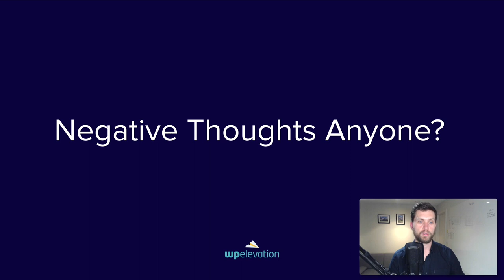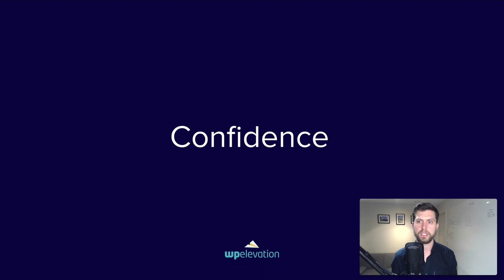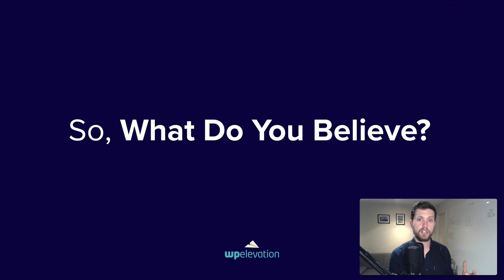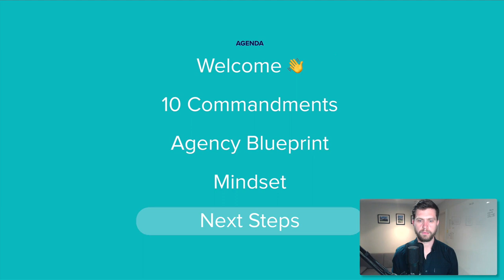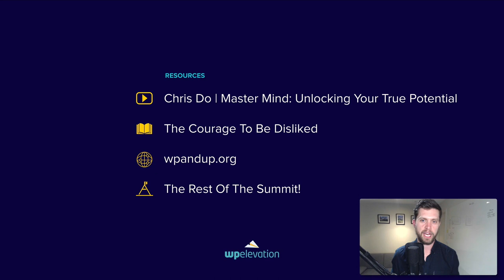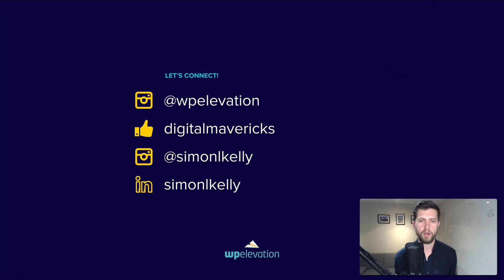How To: Shift Your Mindset to Growth with Simon Kelly [2020]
In this video you'll learn how to develop your mindset as a freelancer or business owner.
Presented by Simon Kelly.

🎓 Now is the time, more than ever before, to double down on growing your own digital agency.

Resources:
Chris Do | Master Mind: Unlocking Your True Potential